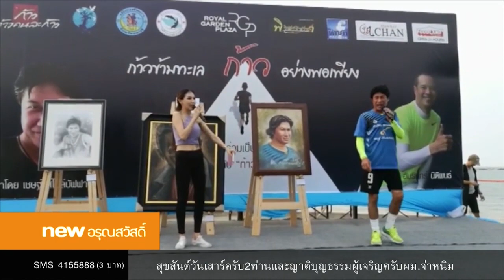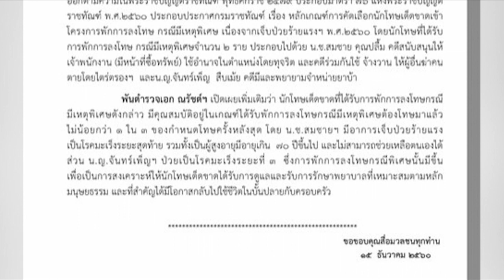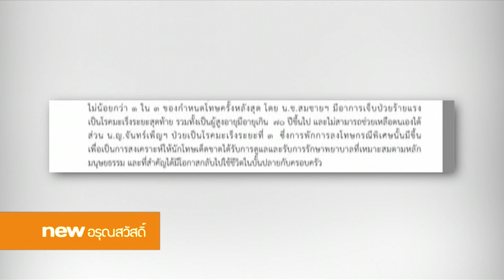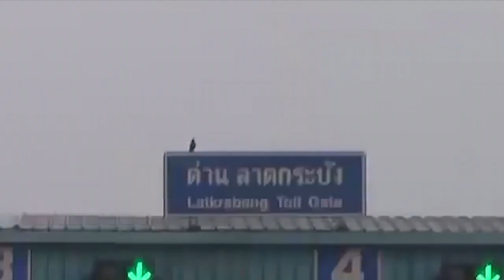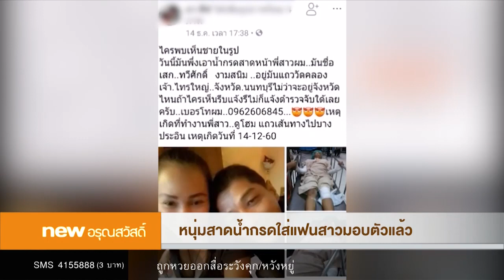นิวอรุณสวัสดิ์ l ช่วงที่ 2 l 16 ธ.ค.60 l newtv18